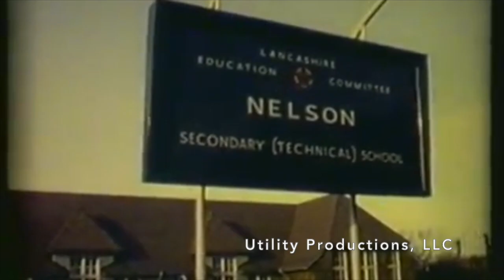Paul Simon - Kodachrome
Song: Kodachrome
By: Paul Simon
Album: There Goes Rhymin' Simon (1973)

Notes:

This week’s song come form Paul Simon of Simon & Garfunkel. In Simon’s solo work; Simon produced many memorable songs. With our emphasis in nostalgia, Kodachrome by Paul Simon is a perfect fit.  In 1973 Billboard called the song lyrics, “cheerfully antisocial.”

For the younger crowd; pictures we not always digital. One has to get a material called film to take pictures through a process of exposing a light sensitive film to an image filtered through lenses and a shutter—the clicking of the shutter is why your phone will make a clicking sound when you hit the button.

Starting in 1935 Eastman Kodak introduced color reversal film; used in Cinematography & Photography. The film was made available to consumers & the Kodachrome memories of our past started to be documented. Paul Simon Speak of the past through the glowing, soft colorful filter of Kodachrome films and pictures. Originally, Kodachrome was available  in 8mm, Super 8mm, 16mm, & 35mm. Sadly the last Kodachrome film; Kodachrome 64  & Kodachrome 64 professional was discontinued June of 2009.

Simon’s album ‘There Goes Rhymin’ Simon’, is certified gold in the UK & Platinum in the United States.

What are your favorite home photo/film/video memories? Tell us all about it in the comments or drop us a line.

Lyrics:

When I think back
On all the crap I learned in high school
It's a wonder
I can think at all
And though my lack of education
Hasn't hurt me none
I can read the writing on the wall

Kodachrome
They give us those nice bright colors
They give us the greens of summers
Makes you think all the world's a sunny day, oh yeah
I got a Nikon camera
I love to take a photograph
So mama, don't take my Kodachrome away

If you took all the girls I knew
When I was single
And brought 'em all together for one night
I know they'd never match
My sweet imagination
Everything looks worse in black and white

Mama, don't take my Kodachrome away

Writer: Paul Simon
Publisher: Universal Music Publishing Group